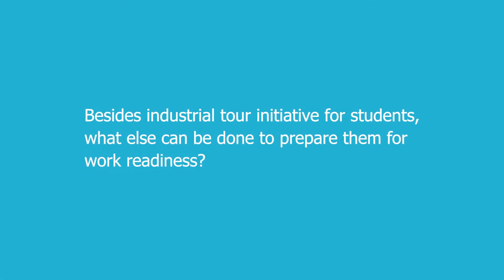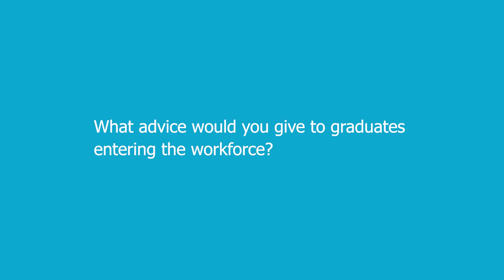INTERVIEW WITH INDUSTRY BELL EQUIPMENT WORKSHOP FOREMAN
Feedback from industry's participation on the curriculum validation for Heavy Equipment Engineering.